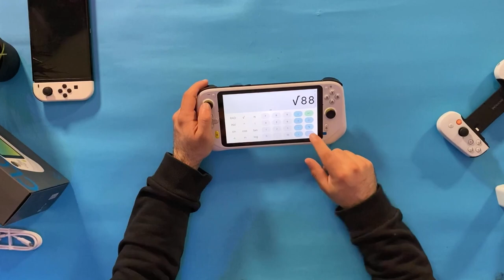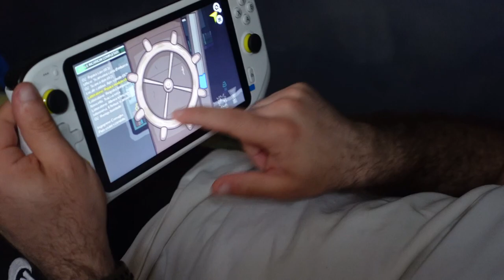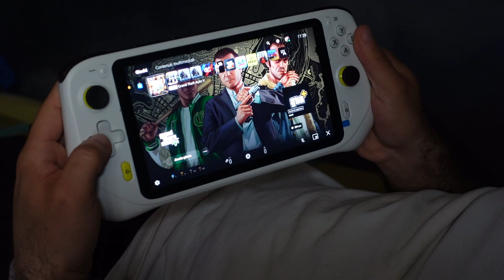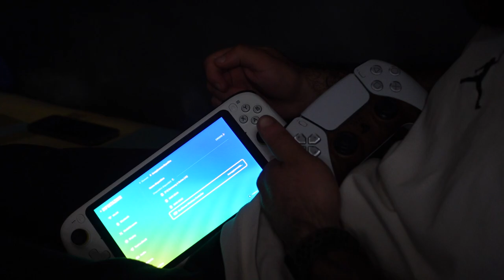UNA SIGNORA CONSOLE PER IL CLOUD MA A CHE PREZZO | LOGITECH G CLOUD! (UNBOXING E RECENSIONE)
LOGITECH GCLOUD

Usa questo link per i tuoi acquisti su amazon
👉👉👉👉👉👉👉👉👉👉👉👉[LEGGIMI]👈👈👈👈👈👈👈👈👈👈👈👈👈
ciao a tutti. oggi siamo qui ritornati con un nuovo video. oggi andremo ad unboxare una console davvero molto interessante proposta da logitech. ossia la gcloud. :)  MI RACCOMANDO LASCIATE UN BEL LIKE PER SUPPORTARE IL CANALE !!! :)
IL MIO PC

LA MIA POSTAZIONE